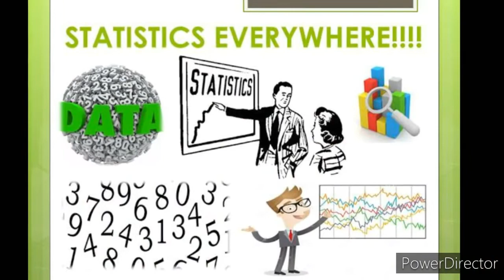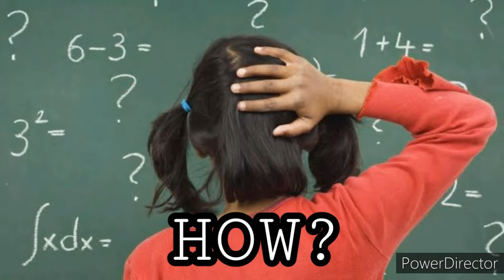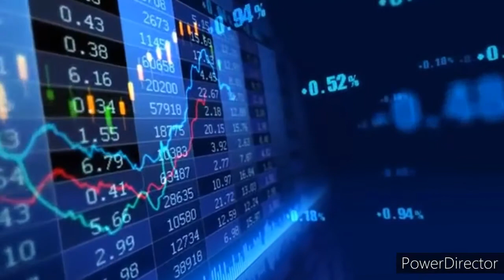CONTRIBUTIONS OF STATISTICS IN OUR DAILY LIVES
This video will tell you about the contributions of statistics in our lives, I hope it will help you with your presentations or assignments! 😊🧡